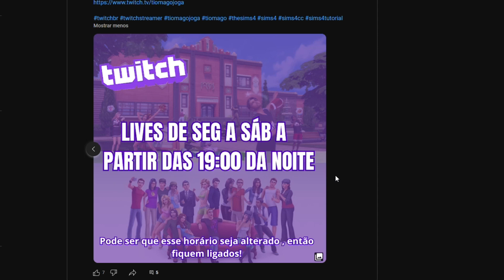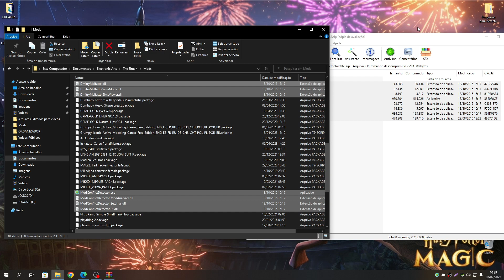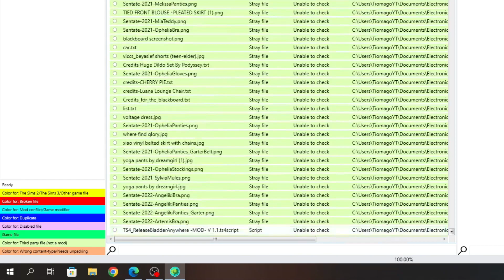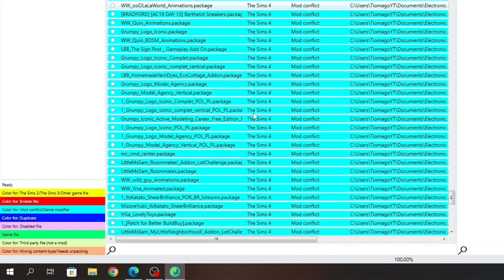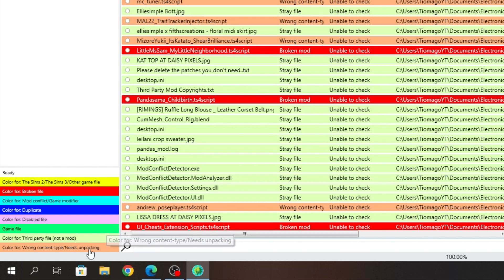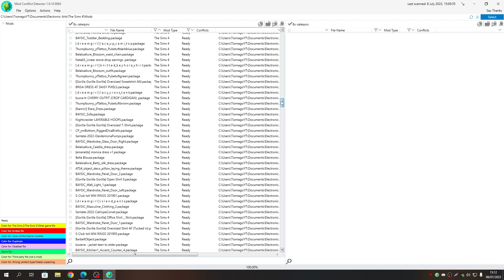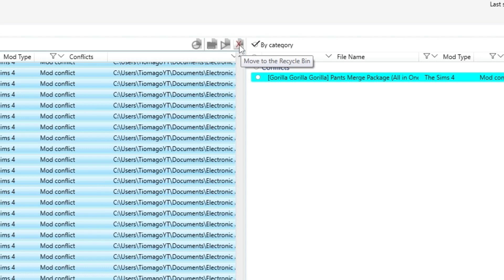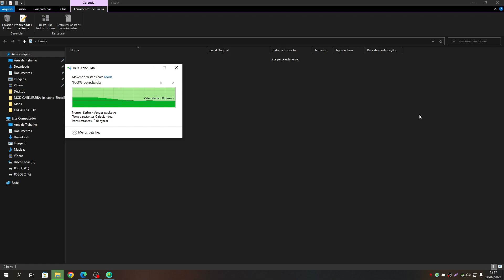SAIBA QUAL MOD ESTA DANDO CONFLITO NO SEU JOGO - THE SIMS 4